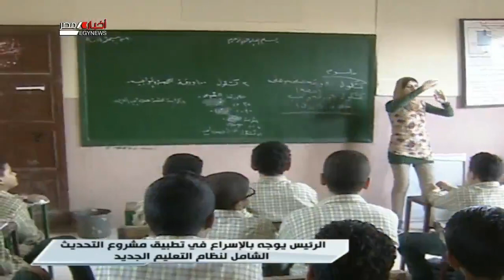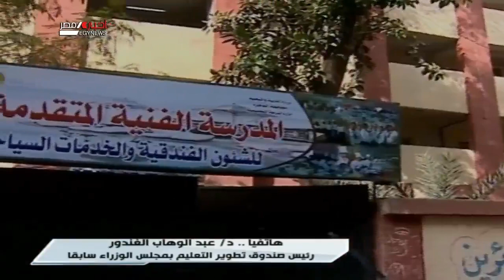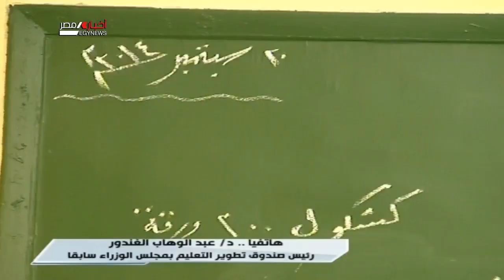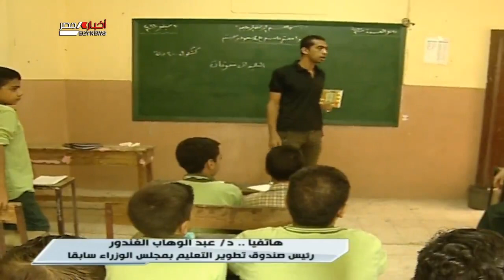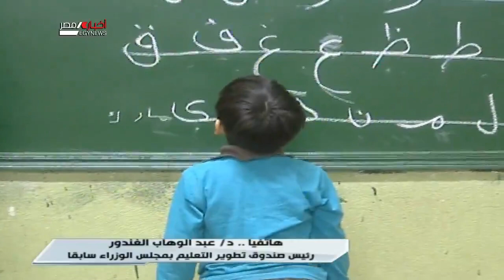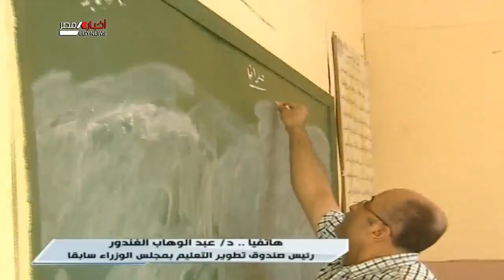حوار اليوم| الرئيس يوجه بالإسراع في تطبيق مشروع التحديث الشامل لنظام التعليم الجديد| 06-09-2020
برنامج حوار اليوم| الرئيس يوجه بالإسراع في تطبيق مشروع التحديث الشامل لنظام التعليم الجديد| 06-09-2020
تقديم/ عمرو توفيق
ضيف الحلقة: د/ حسن شحاته- استاذ المناهج كلية التربية - جامعة عين شمس